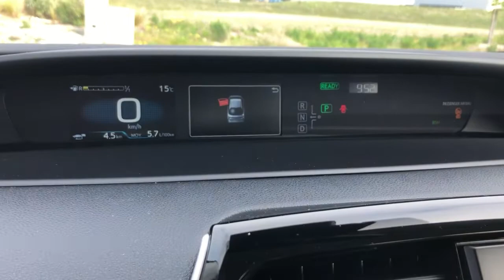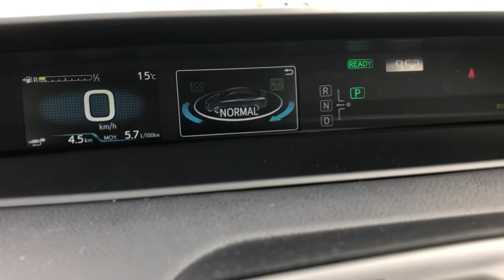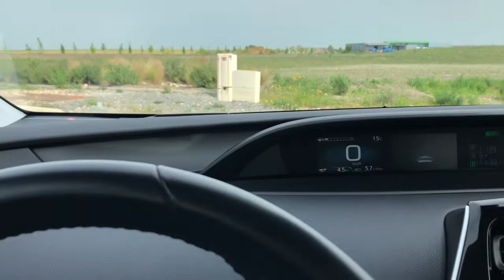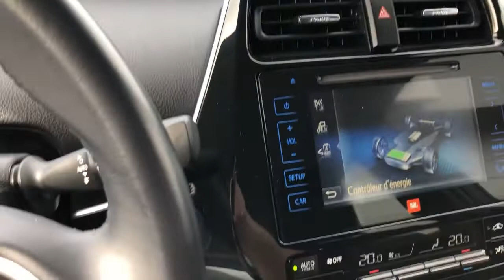Essai Toyota Prius 4 hybrid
Merci à la concession SNDA Touzalin de Poitiers pour le prêt de la voiture.

La Toyota Prius de quatrième génération marque un progrès radical en matière d'efficacité énergétique.

La Prius repose sur une nouvelle plateforme issue de l'architecture TNGA (Toyota New Global Architecture) qui abaisse le centre de gravité au profit de la réactivité et de la stabilité du châssis.

Le système hybride de nouvelle génération de la Prius repose sur un moteur essence 1.8 litre VVT-i à cycle Atkinson et deux moteurs électriques/générateurs.

Le rendement thermique du moteur essence 1.8 litre VVT-i à cycle Atkinson dépasse 40% grâce à des modifications du moteur visant à diminuer les frottements et les pertes mécaniques.

La quatrième génération de la Toyota Prius marque un progrès important en consommation, avec des émissions de dioxyde de carbone de 75 g/km, soit une consommation en cycle mixte d'environ 3,4 litres aux 100 km.

Le système hybride de la Toyota Prius de quatrième génération développe une puissance maximale cumulée de 122 ch (98 ch pour le moteur thermique et 72 ch pour les deux moteurs électriques d'entraînement).

Le moteur essence délivre un couple maximal de 142 Nm à 3 600 tr/min.

Le moteur électrique d'entraînement fournit un couple de 163 Nm.